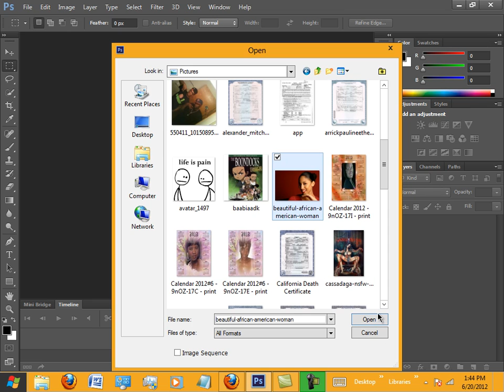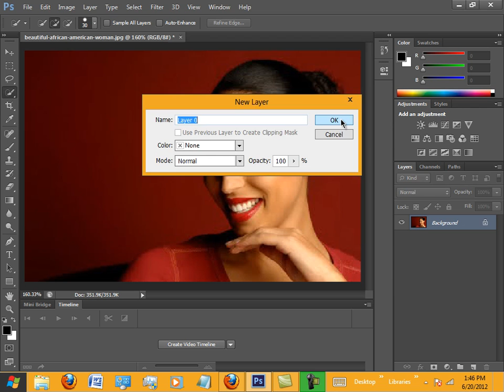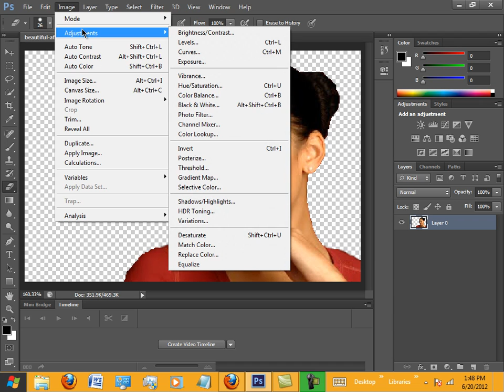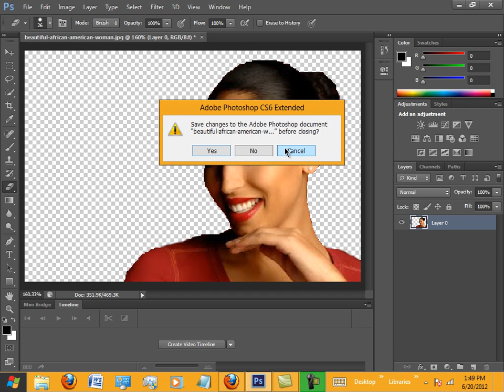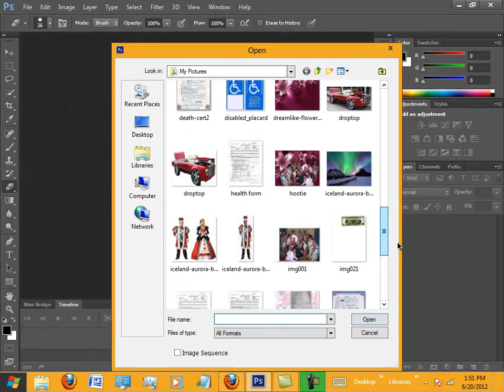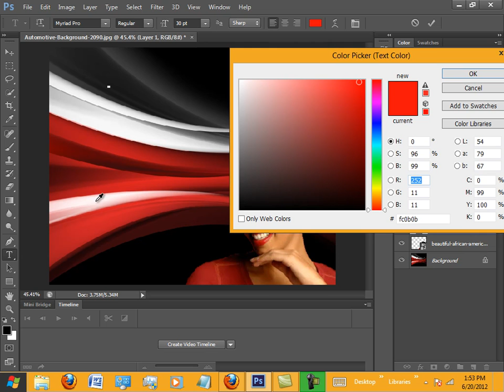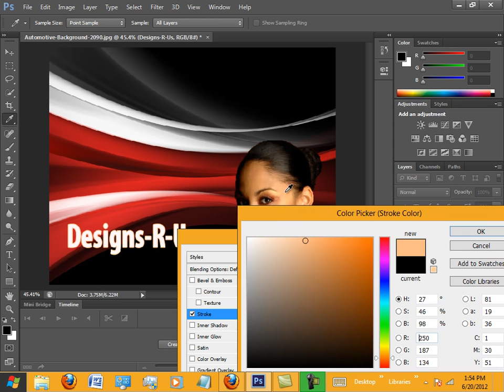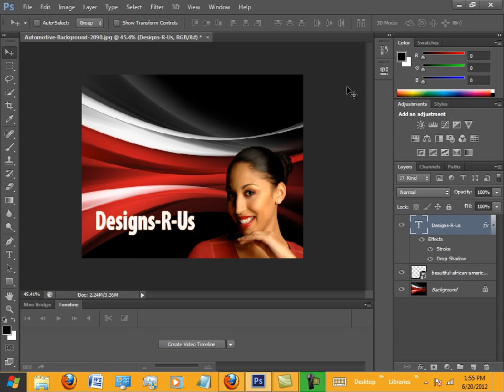Removing Background in Photoshop CS6.